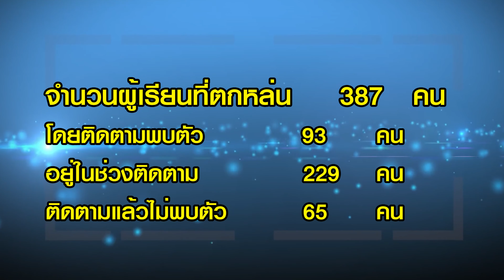รายงานผลการติดตามการขับเคลื่อนนโยบายเร่งด่วน อาชีวศึกษาจังหวัดบุรีรัมย์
รายงานผลการติดตามการขับเคลื่อนนโยบายเร่งด่วนของรัฐมนตรีว่าการกระทรวงศึกษาธิการ  ระยะที่ 2 อาชีวศึกษาจังหวัดบุรีรัมย์